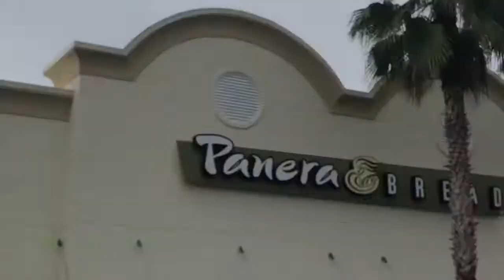WE WENT BACKSTAGE AND CRIED AT JINGLE BALL 2018!! Vlogmas Day 15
I hope you enjoyed this vlog of Olivia and I going to Jingle Ball 2018! (Sorry this was a repost)Please give this video a thumbs up and subscribe👍(stay tuned for more of vlogmas)